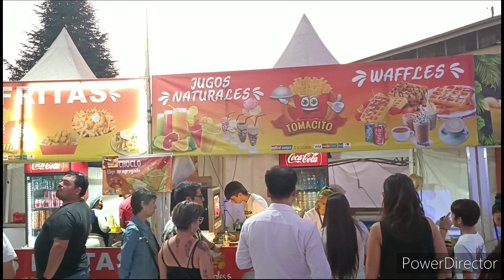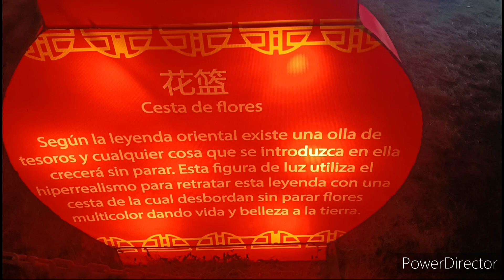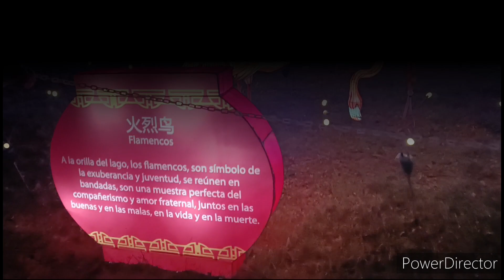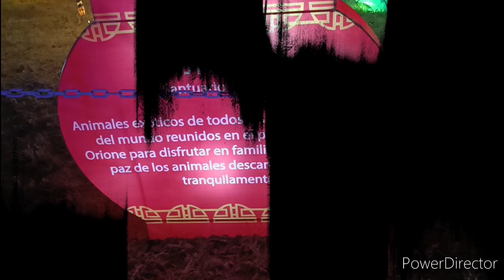[INFORMACION] festival FESILUZ 2023 paseo por CHILE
En este video te enseño un paseo por chile donde te detallare la información que necesitas para venir a conocer el festival fesiluz 2023 un paseo peatonal que permitirá visualizar que encontraras en el parque

Unas noticias que ayudaran en cierto modo descubrir parte de las instalaciones del festival fesiluz 2023

Básicamente se realiza un zoom informativo donde se aprecian parte de la locación y mediante un audio, el significado y trasfondo de este maravilloso festival de luces.